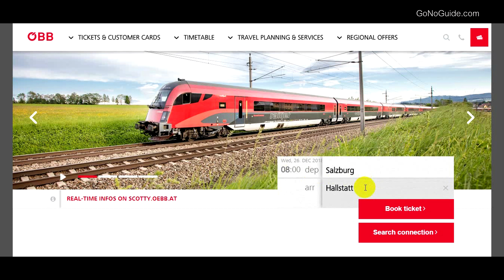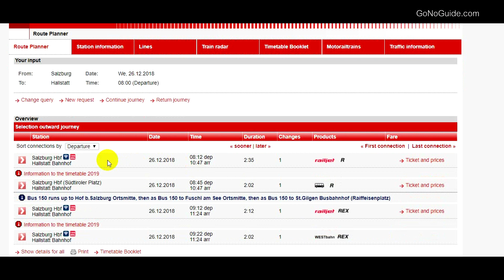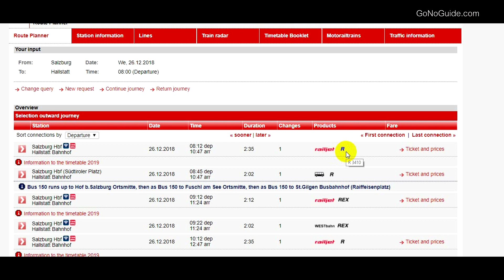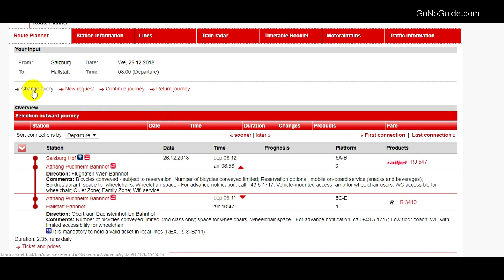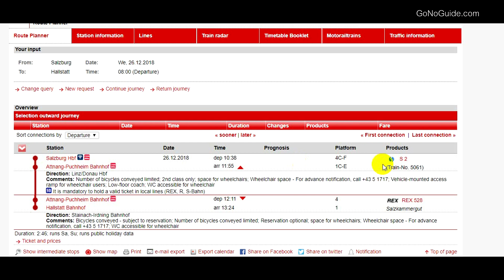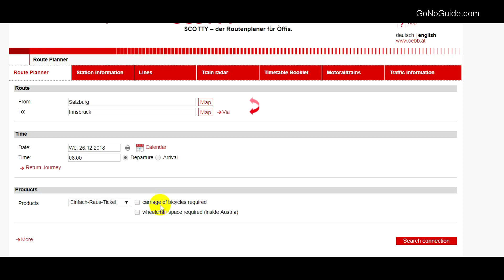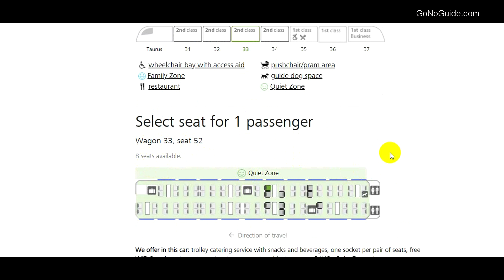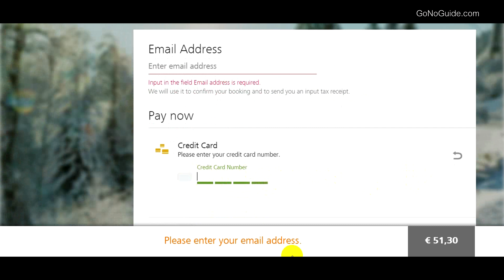วิธีซื้อตั๋วรถไฟเที่ยวออสเตรีย | GNG Tips 232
วิธีซื้อตั๋วรถไฟเที่ยวออสเตรีย เป็นเรื่องง่ายมากๆ ทั้งซื้อจากออนไลน์ หรือแม้กระทั่งซื้อจากตู้ที่นั่นเองก็ได้

ถ้าเราคิดว่าจะซื้อเป็นแบบระยะไกล แบบตั่วเที่ยวเดียว การซื้อออนไลน์ก็อาจจะมีข้อดีคือ อาจจะเจอราคาถูก ถ้าจองล่วงหน้านานๆ

แต่ถ้าจะซื้อแบบตั๋ววัน หรือ Einfach raus ticket ก็ไม่จำเป็นต้องซื้อก่อน  ไปซื้อที่ตู้ที่นั่นก็ได้ ราคาเท่ากัน

เว็บซื้อตั๋วรถไฟออสเตรีย